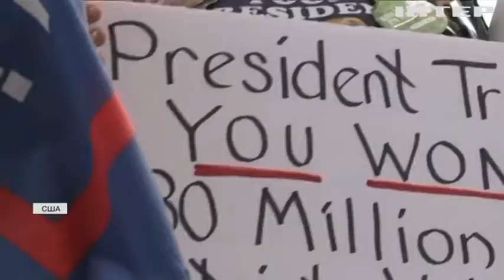Життя після Білого дому: Дональд Трамп облаштував у Флориді "Межигір'я по-американськи"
У Флориді немає цін, менших за кілька мільйонів, але тепер вони ще й підуть угору, адже з'явився новий сусід - сам Дональд Трамп